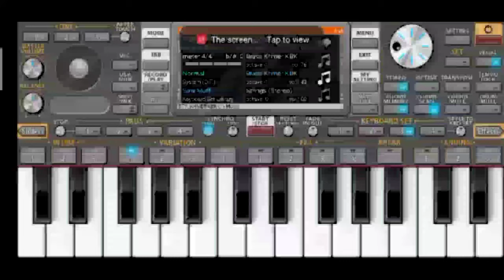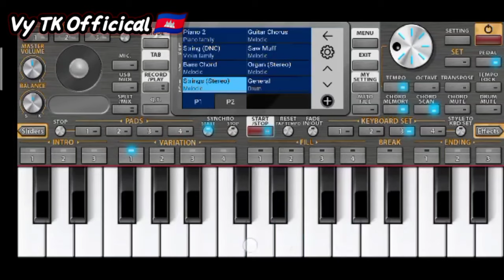ផឹកទៀតហើយបង_ "លេងអុកតាមទូរស័ព្ទ " Play Org Khmer On the Phone By : Org Ps Kh